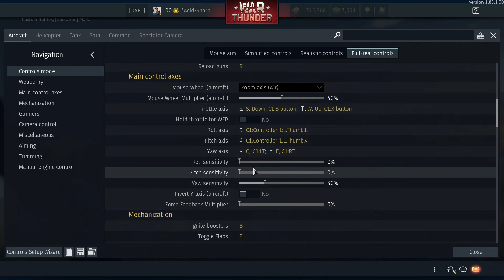War Thunder SIM - F-82 Aces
In this video my wingman and I will be flying the F-82 (twin p51) into simulator.

Come fly with us!

My current setup in the game is the following:
Platform      : PC
Controller     : PS4 Dualshock (requires emulator "DS4Windows" or inputMapper)
Camera        : PS4 right stick (requires emulator "DS4Windows" or inputMapper)
Recording    : OBS

In game flight setting:
Control Type        : Full real
Engine Control    : Automatic